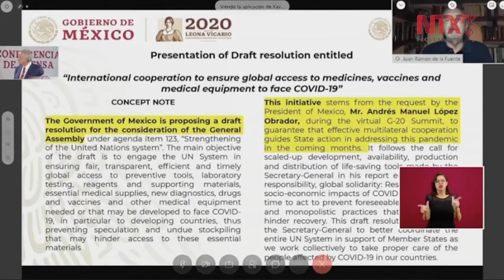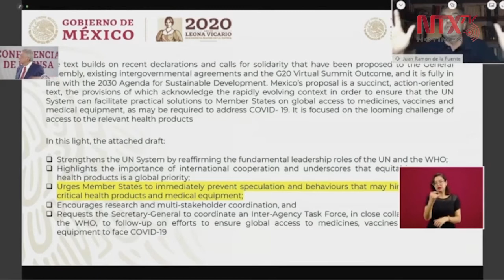Presentan iniciativa para garantizar acceso a medicamentos y equipo médico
Juan Ramón de la Fuente, embajador de México ante la ONU, presentó una iniciativa a las Naciones Unidas para garantizar el acceso a medicamentos , vacunas y equipo médico para combatir al COVID19.